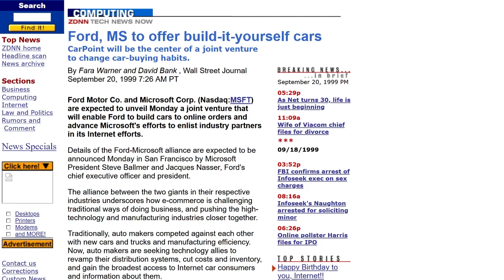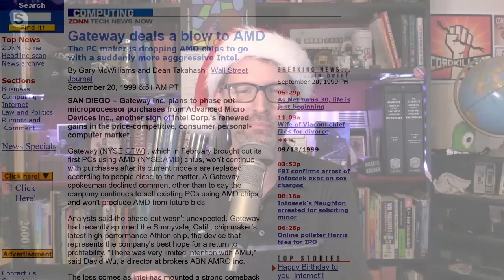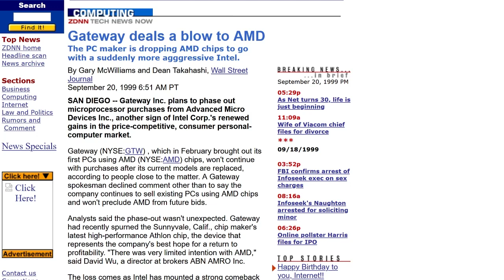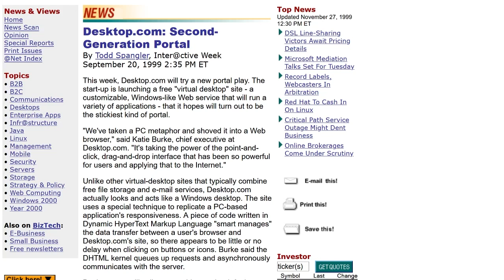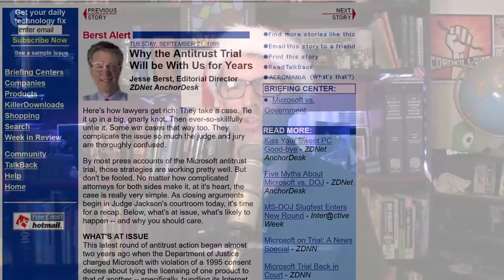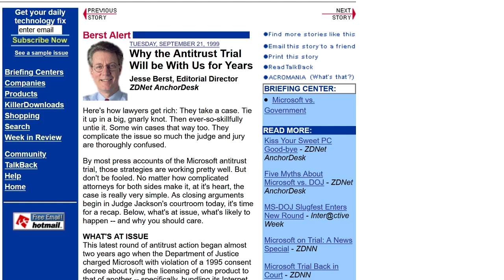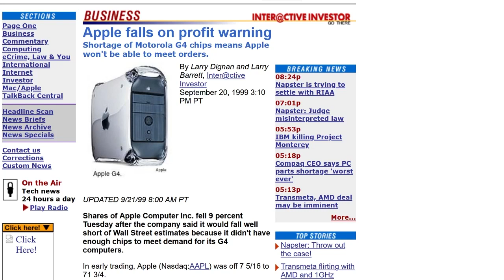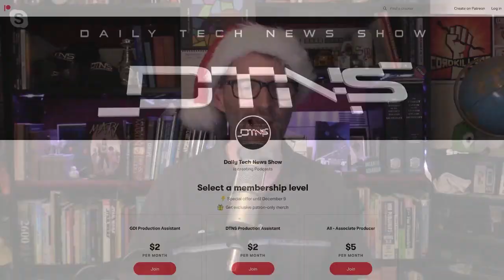Retro Show 2020 - DTNS 3934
Welcome to our holiday retro show episode. We look back at the stories from Sept 21st, 1999 and share our thoughts on how those stories turned out 20 years later.
Starring Tom Merritt, Sarah Lane and Roger Chang

Next guest:
Preston Monroe